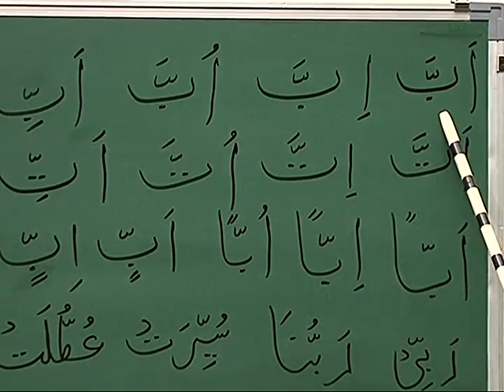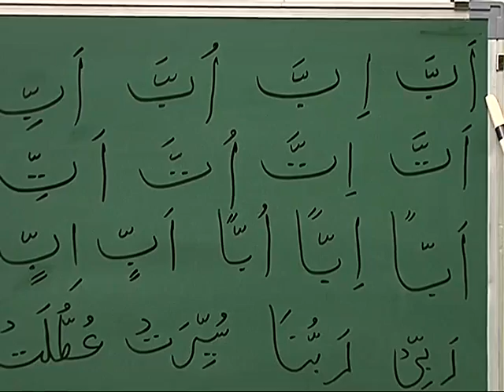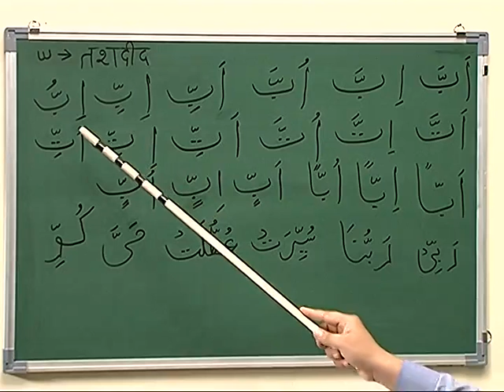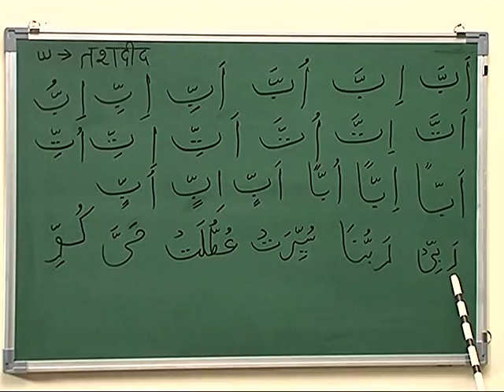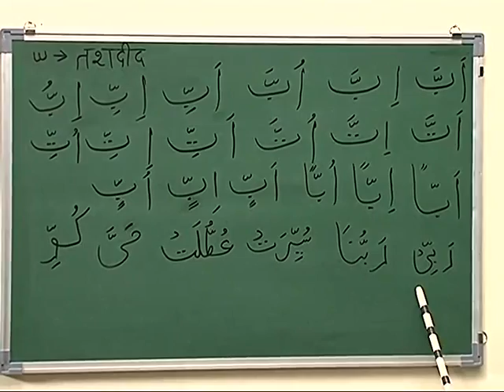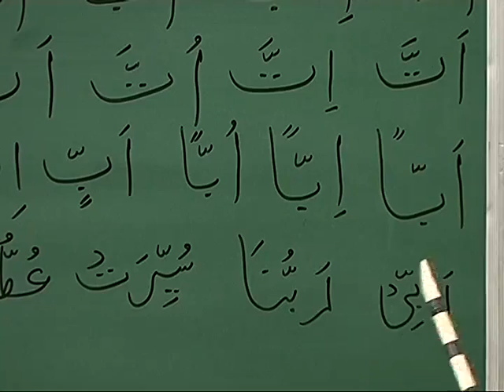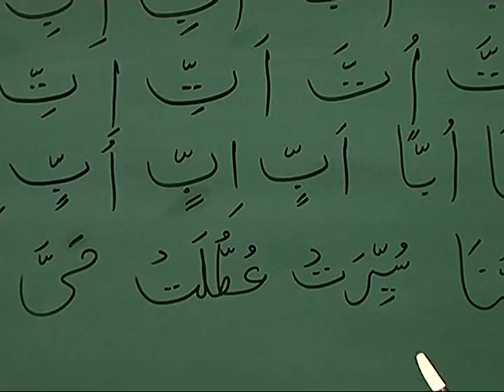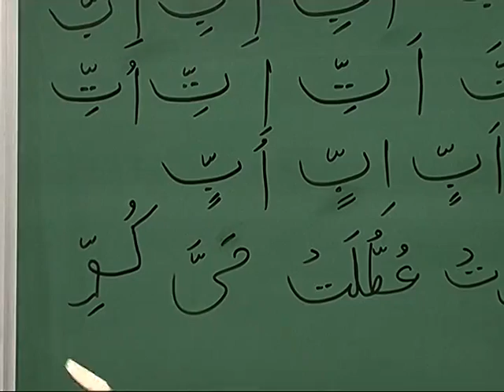Iqra Episode 18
Iqra